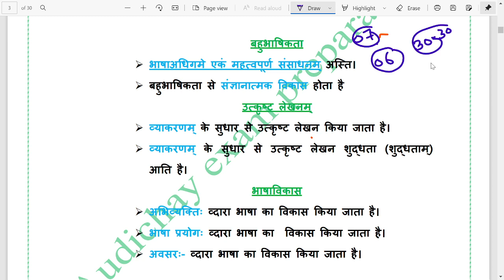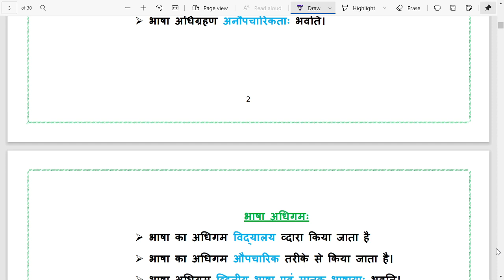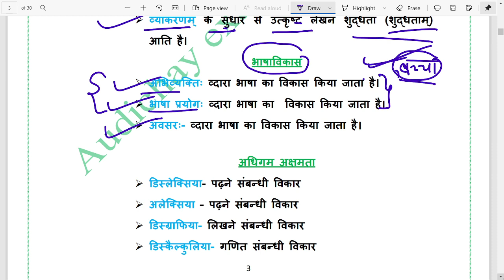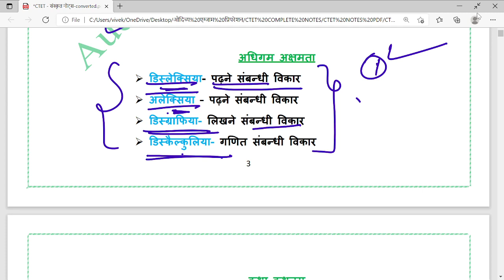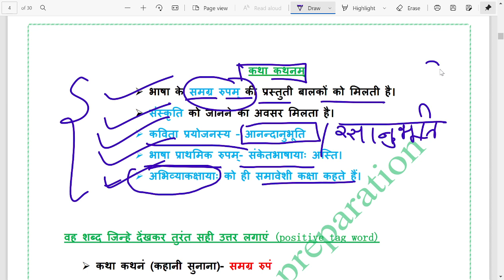Class-07 // sanskrit pedagogy || sanskrit pedagogy trick for ctet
in this video 👇
Ctet 2021Sanskrit
 Ctet Sanskrit pedagogy
 Ctet 2020Online preparation
 ctet sanskrit, ctet sanskrit syllabu
 ctet 2020 sanskrit
 1-ctet sanskrit pedagogy
 5-sanskrit for ctet exam
 5-ctet sanskrit question
 6-sanskrit ctet pedagogy
 CTET 2020 SANSKRIT KI CLASS
 SANSKRIT CTET ONLINE CLASS
 ctet ki taiyyari k liye ctet ki padhai
 SANSKRIT pedagogy kaise solve kare
 how to crack ctet paper 1 7 din me
ctet 2021ki preparation karne ka tarika
 how to solve sanskrit pedagogy
 sanskrit pedagogy for ctet
 ctet sanskrit
ctet me tukka kaise lagayen
ctet me tukka lagane ki vidhi
 ctet 2021 sanskrit class ctet 2021 sanskrit ctet 2021 sanskrit live class ctet 2021 sanskrit paper sanskrit pedagogy for ctet
 sanskrit ctet pedagogy
ctet sanskrit pape
ctet preparation in hindi

SANSKRIT PEDAGOGY|Sanskrit Pedagogy For Ctet|Sanskrit
संस्कृत_पेडागॉजी- CTET 2020 SANSKRIT PEDAGOGY|ctet preparation in hindi|ctet sanskrit best class|TET
ctet sanskrit language 2 solved paper 2018

 in this video 👇
Ctet 2020Sanskrit
 Ctet Sanskrit pedagogy
 Ctet 2020Online preparation
 ctet sanskrit, ctet sanskrit syllabus
 संस्कृत शिक्षण शास्त्र
 ctet 2020 sanskrit संस्कृत के महत्वपूर्ण प्रश्न
 1-ctet sanskrit pedagogy
 2-ctet sanskrit question answer
 3-ctet sanskrit paper
 4-ctet2020sanskrit
 5-sanskrit for ctet exam
 5-ctet sanskrit question
 6-sanskrit ctet pedagogy
 ctet ki taiyyari kaise kare
ctet 2020ki preparation karne ka tarika
 ctet sanskrit
 ctet 2020
 ctet 2020 sanskrit class ctet 2020 sanskrit ctet 2020 sanskrit live class ctet 2020 sanskrit paper sanskrit pedagogy for ctet